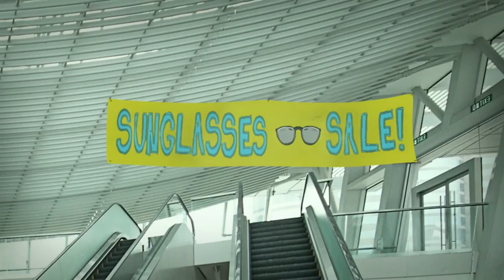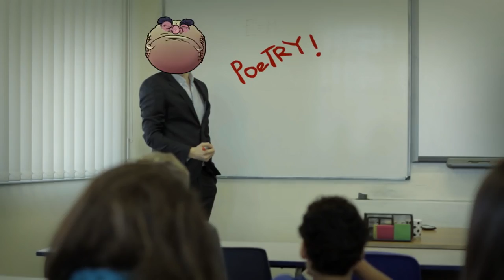MADBALLS | Highfalutin Tootin’ Society” Compilation | Kids Movie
The Madballs are the wackiest pack of gross-tastic misfits you’ll ever meet! These outrageous pranksters never hold back, spreading mayhem, madness, and some reeeeeeeally strong gas everywhere they go. Whether you’re chilling with clairvoyant fart connoisseur Dust Brain, dodging Slobulus’s booger slime sneezes, uncovering Skull Face’s latest maniacal scheme (right before Lobe accidentally ruins it), discovering tough guy Horn Head’s sensitive side, having a laugh with practical joker Oculus Orbus or having a shouting match with Screamin’ Meamie, you’ll never be bored hanging out with the Madballs!